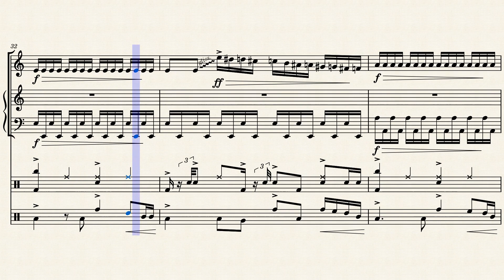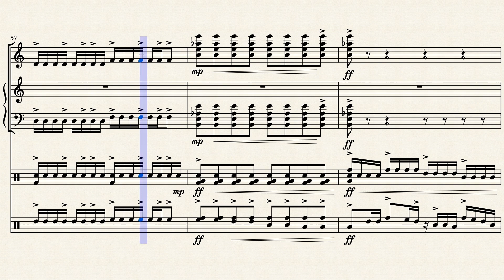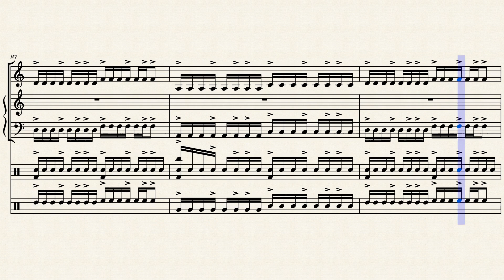Nitrus - Dick Dale, for Percussion Ensemble